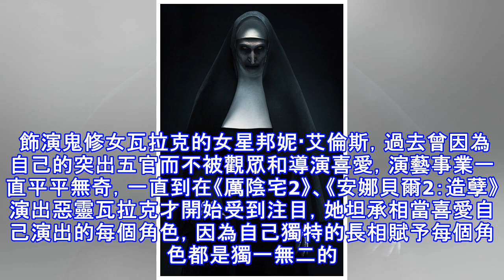《鬼修女》首映 瓦拉克本人因長相屢受挫演藝事業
《鬼修女》首映 瓦拉克本人因長相屢受挫演藝事業 〔娛樂頻道／綜合報導〕「《厲陰宅》宇宙」系列電影《鬼修女》，今（當地時間4日）在好萊塢舉辦首映會，主要演員泰莎・法蜜嘉（Taissa Farmiga）、喬納斯·布洛凱（Jonas Bloquet）、達米安·畢契爾（Demian Bichir）、邦妮·艾倫斯（Bonnie Aarons）以及編劇溫子仁（James Wan）、導演科林·哈迪（Corin Hardy）紛紛盛裝出席。 現場許多用黑紗蒙面的修女站在電影背板前與演員互動、拍照，乍看之下真的會被這不知是人是鬼的「修女」嚇壞。飾演神父的達米安在受訪中耿直表示：「我很不喜歡被嚇，特別是付錢被嚇，如...